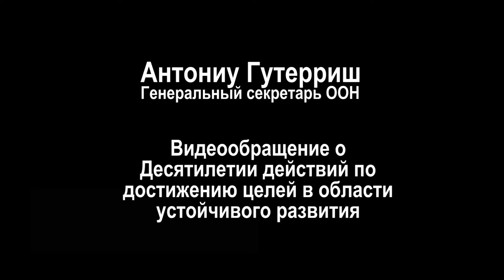Десятилетие действий по достижению ЦУР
Присоединяйтесь к нам. Действуйте активнее. Используйте возможности, которые есть сейчас. И давайте сообща прилагать усилия для того, чтобы достигнуть целей в области устойчивого развития и добиться прогресса во всем мире, не оставив никого в стороне.